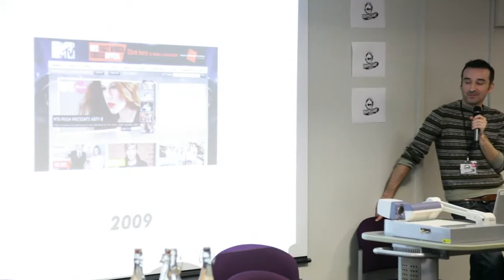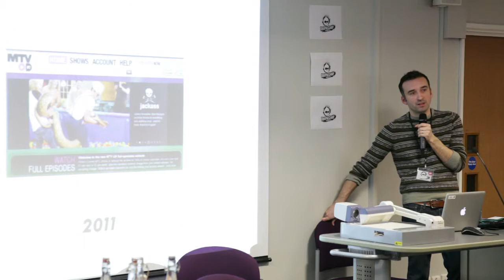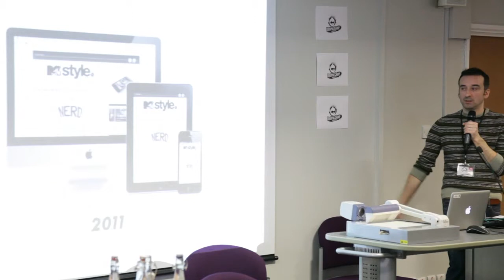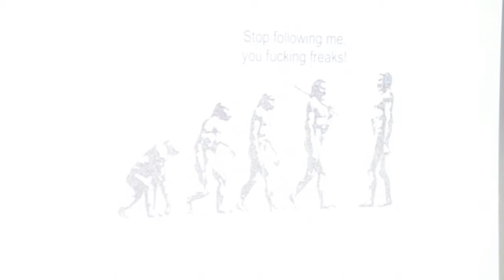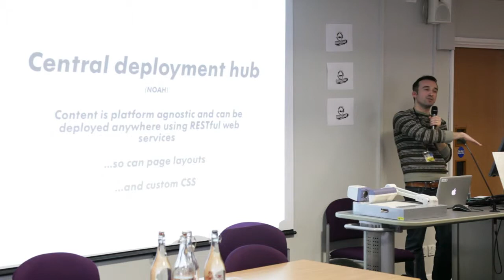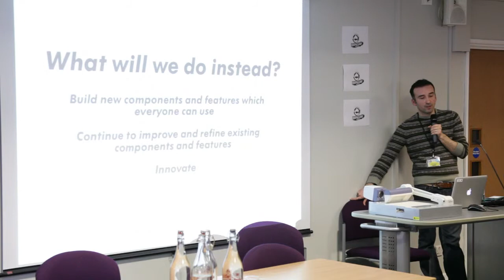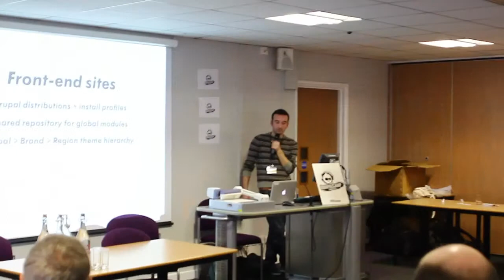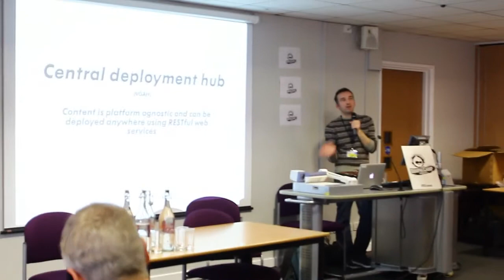DrupalCampLondon 2013: Paul Reeves - MTV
DrupalCamp London 2013 Business Day session by Paul Reeves from MTV